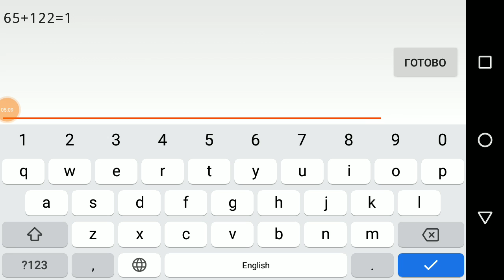12 clutterfunk by - 100% (Medium Demon)|| Geometry Dash 2.11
att: 187
enjoy: 9/10
worst fail: 76%